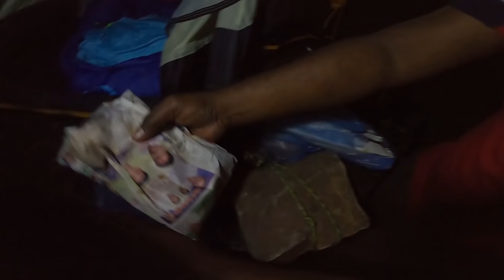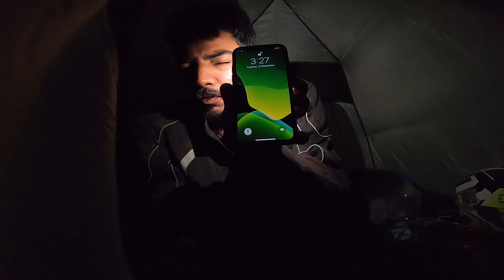Ep#3 Gandikota The Grand Canyon of India | Andhra Pradesh | free campaign | All India Ride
Free camping for all
Just 300 km from Banglore

Unseen Andhra Pradesh